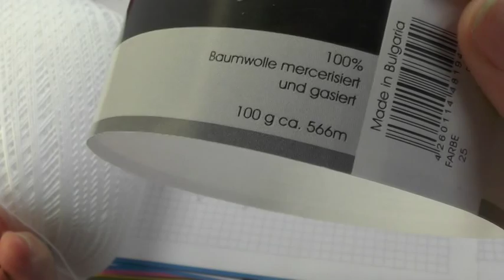HUG-Bands Häkeln - I love you - Veronika Hug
Tolle Wolle und vieles mehr einfach online kaufen? Hier klicken: